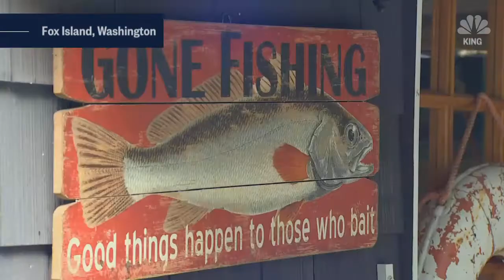Woman bit in the face by octopus